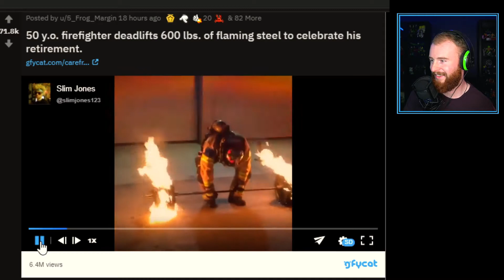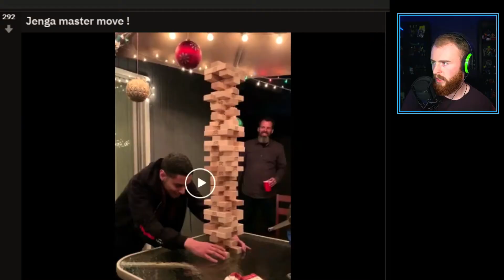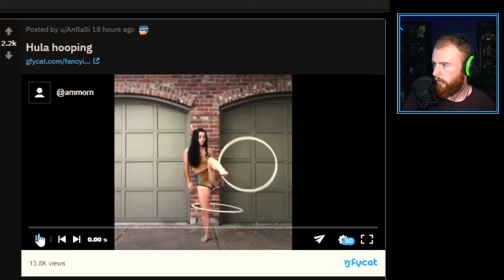next level videos on reddit [ reaction to r/next level ]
These are some of the top next level videos that i found on reddit this week and I want to share them with you.